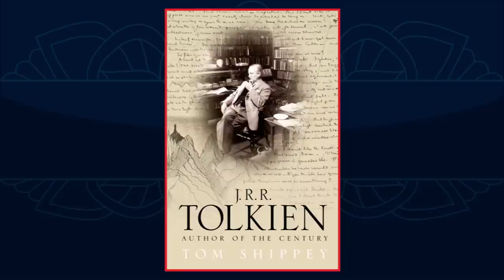O tolkienista Tom Shippey | TT 352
A história e carreira de Tom Shippey, considerado por muitos como o maior tolkienista de todos os tempos. Com uma trajetória similar à do Professor Tolkien, Shippey conheceu o autor pessoalmente.

APRESENTAÇÃO:

Sérgio Ramos.

IMAGENS:

xxx